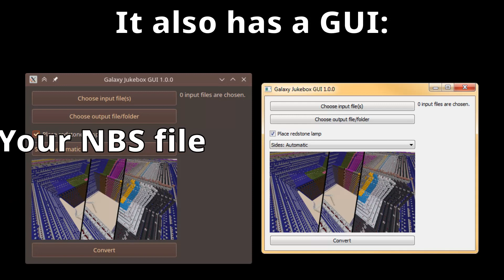Galaxy Jukebox: a Redstone Structure to Play Note Block Songs [Minecraft]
Is it redstone? Is it note block music? Is it programming? All of them! Galaxy Jukebox is a program to convert a Note Block Studio file (.nbs) into a schematic file (.schem), which you can paste into Minecraft. The created redstone structure will play your note block song.
The song used is , the NBS file is included with OpenNoteBlockStudio.